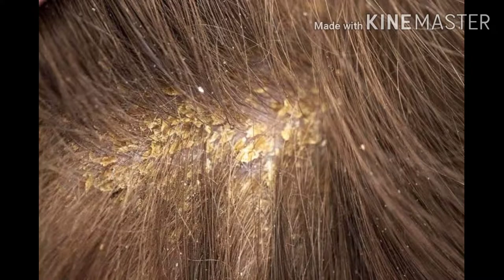रूसी (डैंड्रफ) हटाने के घरेलू उपाय1 दिन में ही रूसी हमेशा के लिए खत्म हो जायेगा dandruff hataye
स्कैल्प के पीएच स्तर में असंतुलन की वजह से भी डैंड्रफ की समस्या हो जाती है। नींबू के रस में मौजूद अम्ल स्कैल्प के पीएच स्तर को संतुलित करने में मदद करता है। रूसी की समस्या से निजात पाने के लिए आप नींबू के रस का इस प्रकार इस्तेमाल कर सकते हैं । 1 चम्मचनींबू एक सटीक रूसी हटाने का घरेलू उपाय है। 1 चम्मच नींबू के रस को 5 चम्मच नारियल के तेल के साथ मिला लें।मिश्रण को नहाने से पहले अच्छी तरह स्कैल्प पर लगाएं। आधे घंटे बाद बालों को हर्बल शैंपू से धो लें।

2. सेब का सिरका
डैंड्रफ हटाने के सटीक घरेलू उपाय के अंतर्गत आप सेब के सिरके का इस्तेमाल कर सकते हैं। सेब के सिरके में मौजूद अम्ल स्कैल्प के पीएच स्तर को संतुलित करने में मदद करता है । इसका प्रयोग कर आप रूसी की समस्या से निजात पा सकते हैं । एक बाउल में 2-4 चम्मच सेब के सिरके और 2-4 चम्मच पानी को मिला लें। फिर बालों को शैंपू से धोने के बाद सिरके वाला पानी बालों और स्कैल्प पर लगाएं।करीब 15 मिनट बाद साफ पानी से बालों को धो लें।यह प्रक्रिया नहाने से पहले करें। इस बात का ध्यान रखें कि सिरका आपकी आंखों में न जाए।

3.तुलसी
डैंड्रफ से छुटकारा पाने के लिए आप तुलसी का प्रयोग कर सकते हैं। यह एक प्राकृतिक जड़ी-बूटी है, जिसका इस्तेमाल प्राचीन काल से किया जा रहा है। तुलसी में जीवाणुरोधी और एंटीफंगल गुण पाए जाते हैं, जो रूसी को हटाने में काफी मदद करते हैं ।7-8 तुलसी के पत्ते तुलसी के पत्ते, दो चम्मच आंवला चूर्ण और दो चम्मच पानी को एक बाउल में अच्छी तरह मिलाएं। मिश्रण को अपने स्कैल्प पर लगाएं और 30 मिनट के लिए छोड़ दें।30 मिनट बाद बालों को शैंपू से धो लें।
4. हीना (लॉसोनिया इनर्मिस)
हीना बालों के लिए बहुत ही उपयोगी माना जाता है। डैंड्रफ को हटाने के लिए आप इसका इस्तेमाल कर सकते हैं। हीना के एंटीबैक्टीरियल व एंटीइंफ्लेमेटरी गुण रूसी की समस्या को खत्म कर बालों को स्वस्थ रखने में मदद करते हैं। रूसी से छुटकारा पाने के लिए आप हीना का इस्तेमाल कर सकते हैं । एक चम्मच हीना पाउडर, एक चम्मच आंवला पाउडर, एक चम्मच चाय पाउडर, एक चम्मच नींबू का रस, एक चम्मच नारियल का तेल का पेस्ट बना लें। पेस्ट को अच्छी तरह स्कैल्प पर लगाएं। 30 मिनट बाद बालों को शैंपू से धो लें।

5.मुल्तानी मिट्टी
मुल्तानी मिट्टी स्कैल्प की त्वचा में मौजूद गंदगी और अतिरिक्त तेल को अवशोषित कर लेता है, जो रूसी का सबसे बड़ा कारण बनते हैं। यह मिट्टी स्कैल्प के रक्त संचार में भी मदद करता है। 1 कप मुल्तानी मिट्टी को पानी के साथ मिलाकर पेस्ट बनाएं। अब 2-3 चम्मच नींबू का रस मिलाएं।अब इस पेस्ट को स्कैल्प पर अच्छी तरह लगाएं।20 मिनट बाद बालों को शैंपू से धो लें।

sk health
how remove hair dandruff
hair dandruff